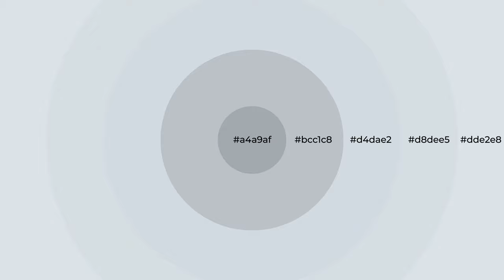Shades & Tints of Aster Petal color d4dae2 A Cool Blue color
Shades of Aster Petal color d4dae2 Cool Shades of Aster Petal color with Blue hue for your project!

Shades
Hex bcc1c8

Tints
Hex d8dee5

Aster Petal is a cool color, and it emits calming, serene, soothing, refreshing, spacious, unwinding, peace and relaxed emotions. Cool colors are like water, ice, sky, grass, soft and snow. You can see them used in baby products.